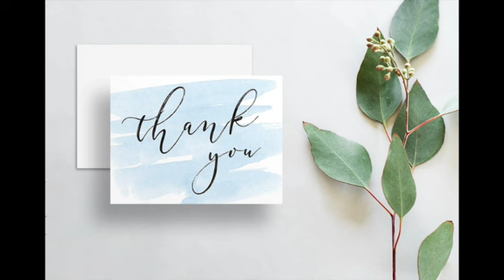နိုင်ဝင်းဆွေ - နွေတစ်ည - (အပိုင်း -၂)